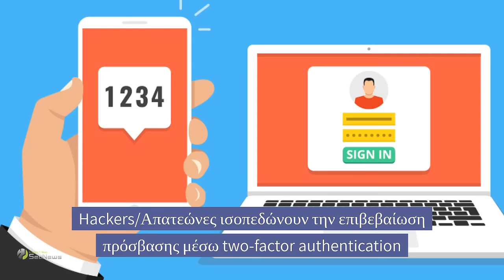Sim Swap απάτες απειλούν Έλληνες πολίτες!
Τραπεζικοί λογαριασμοί ανυποψίαστων  Ελλήνων πολιτών βρίσκονται σε κίνδυνο!
Oι hackers παρακάμπτουν την επιβεβαίωση πρόσβασης μέσω two-factor authentication και καταλαμβάνουν τραπεζικούς λογαριασμούς με σκοπό να κλέψουν χρήματα. Oι sim swap απάτες χρησιμοποιούνται και για την κλοπή ευαίσθητων πληροφοριών.Tι αντίμετρα οφείλουν να λάβουν οι πάροχοι κινητής τηλεφωνίας και οι τράπεζες;
Η έρευνα του SecNews είναι σε εξέλιξη.ΑΠΟΚΛΕΙΣΤΙΚΑ σε λίγες ημέρες στο SecNews.